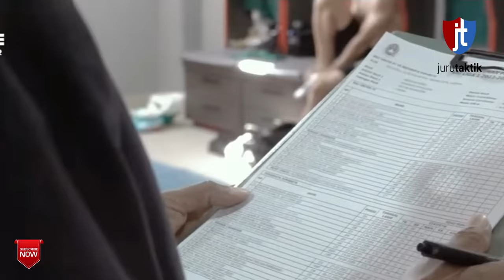PERSEBAYA SURABAYA PINCANG INI SOSOK PENGGANTI ALWI SLAMAT PELATIH KOSEP JOSEP GOMBAU MAKIN NYATA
Pendukung Persebaya Surabaya, Bonek siap-siap harus kecewa, pasalnya legenda ikonik Baju Ijo berpotensi di lepas di Bursa Transfer Liga 1 2023/2024.

Adapun legenda yang dimaksud adalah Alwi Slamat.
Ia dirumorkan menjadi incaran dari Persita Tangerang dan Persis Solo.

Kabar kepergian Alwi Slameat diungkap oleh aku Instagram @gozipbola pada Minggu 22 Oktober 2023.

Persebaya Surabaya Lepas Alwi Slamat Berstatus Pinjaman? Persita & Persis Tertarik? Bonek Iklash?